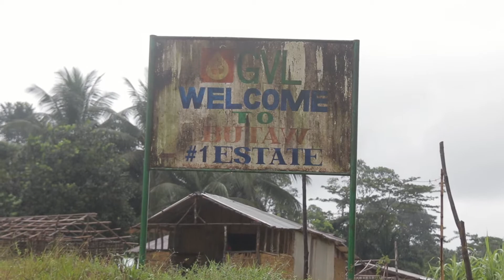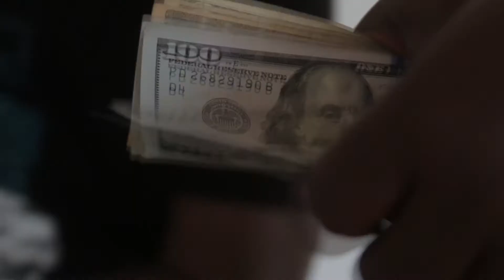Former GVL Workers Receive Payoffs after Labor Ministry’s Ruling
GREENVILLE, Sinoe County – Sixteen former workers of Golden Veroleum Liberia (GVL) have received their severance benefits after they reached a settlement with the company, one year and eight months after they filed a complaint with the Sinoe County Labor Office over their illegal dismissals.

The former employees, mainly field workers, had been dismissed by the Indonesian company without benefit for allegedly participating in the May 25, 2015 riot in Butaw, according to documents from the Labor Office on the case. The disturbance left one dead and over US$7,000 of the company’s properties destroyed. They were all jailed without trial and released a year later. One inmate died in prison and another shortly after their release in 2016.

The other workers include Sunday Okusu Sackor, Vincent Koon, Otis Chea, Franklin Duaryenneh, Luton Snohtee, Edwin Palay, Obie Karbah, Josephus Weagbah, Rufus Tiawroh, Titus Teah, Fred Henry and Samuel Yabbah and Erick Dayklee. They worked in GVL’s palm plantation in Butaw.

Jubilant former workers took selfies, shared hugs and laughter before and after the payment ceremony at the County’s service center, where local government activities take place. The Heritage Partners and Associates, the law firm that represented the former workers, and the Sustainable Development Institute (SDI), which supported the ex-employees, oversaw the payment.